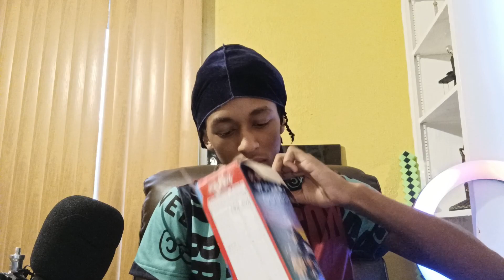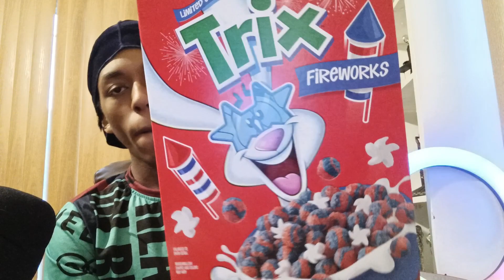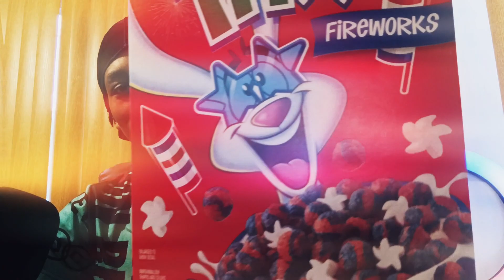These Trix Fireworks going to Pop like Fireworks? | Trix Fireworks Cereal Review* (Limited Edition)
These Trix Fireworks going to Pop like Fireworks? let's find out 👀 Last video